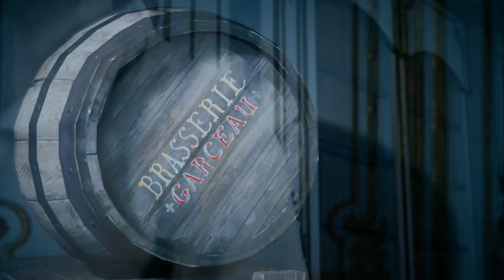Assassin's Creed Unity # 16 I L'horloge tourne ...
On se retrouve pour un épisode sur Assassin's Creed Unity, ça faisait longtemps et pour marquer le renouveau j'ai virer les chiffres romains des titres :) (Non je n'y ai juste plus pensé :P) Bon visionnage et à bientôt.